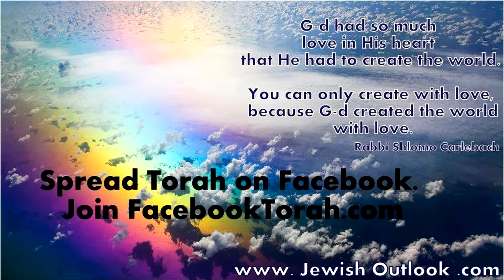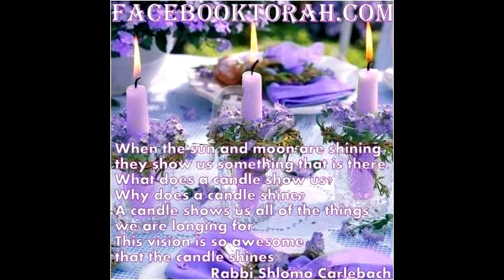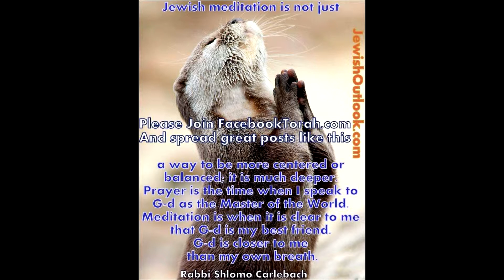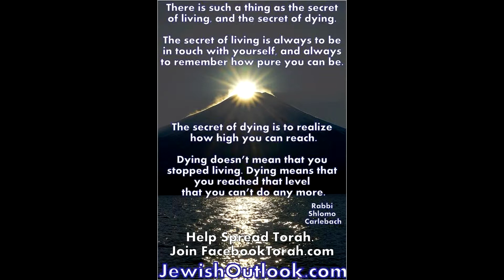Purim Shlomo Carlebach 04